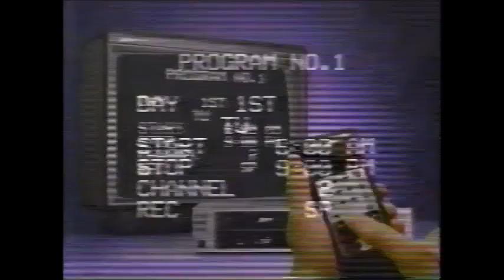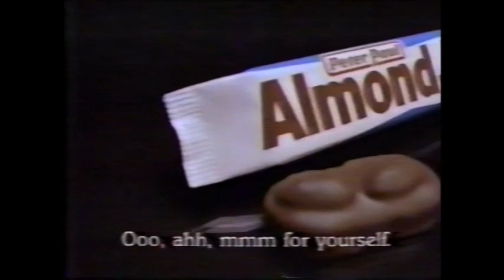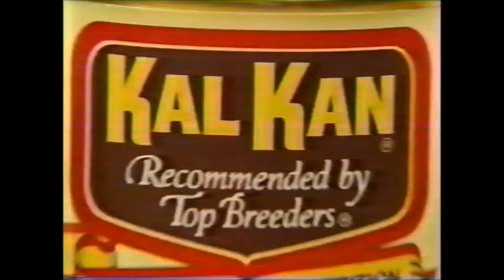February 1987 Commercials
Starting to reupload all old commercial videos That I personally ripped and edited myself from tapes I got at a thrift store. So in case someone sees identical uploads elsewhere, keep in mind they got this from me (most of my subscribers already know that). Keep in mind, I will have to edit these down whenever they get Content ID'D, so I can't include a timestamp.

Teddy Ruxpin
Kal Kan
Wrigley's Spearmint Gum
Chef Boyardee Tic Tac Toe's
Hi-C
Zenith
M&M's
Artie Grindler's Tropic Traveler Vans
Burger King
Purina Puppy Chow
Pamela The Living Doll
Almond Joy
Kal Kan
Levi's 501's
Static Guard